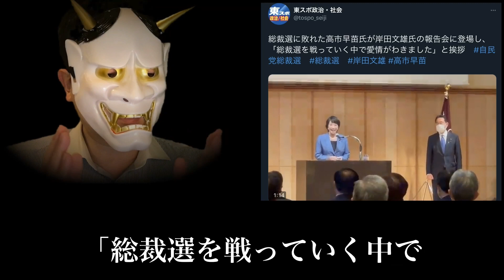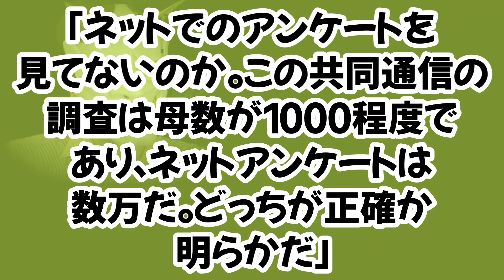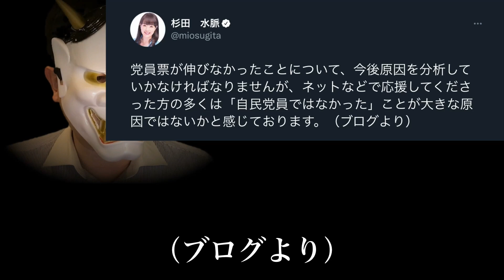高市早苗氏、総裁選直後｢岸田さんに愛情わいた｣岸田さんと仲良し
自民党総裁選は、河野さんの惨敗、岸田さんの圧勝に終わりましたね。
ただ、高市さんも大勝利、と言えるでしょうね。この後の人事に注目です！

目次
0:00 冒頭・簡単な結論
0:51 岸田さんと高市さんのイチャイチャ
2:22 総裁選振り返り
4:02 結論

▼Amazon（ボンカレーはどう作っても美味い）

・高市早苗議員、総裁選で大惨敗するデータ出る。そして、立憲民主党は壊滅予想に。政権交代絶望的で枝野・福山立憲は終了へ？